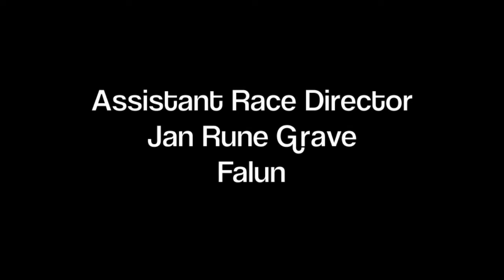Race Recap with Jan Rune Grave: Falun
Assistant Race Director Jan Rune Grave on the cancellation of the Team Event in Falun and his impression of the winter season 2013/14.

DESCRIPTION:
Nordic combined is a winter sport in which athletes compete in both cross-country skiing and ski jumping. The first major competition in Nordic combined was held in 1892 in Oslo at the first Holmenkollen Ski Festival, an event still held annually. In Norway, popularity of the Holmenkollen, and Nordic combined in general, was great. The sport was included at the 1924 Winter Olympics, and has been on the programme ever since.